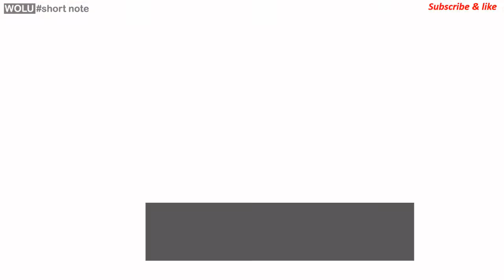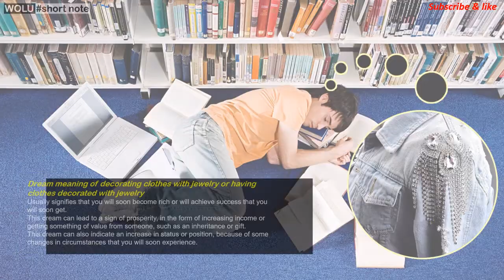Meaning of Dreams Related to Jewelry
When something or someone appears in a dream, maybe most people don't really care about its meaning or significance. the following is the meaning of dreams that contain jewelry.

Dream Meaning of Wearing Jewelry
usually indicates success and career advancement and is also often interpreted as an increase in status or gaining the respect of those around you.

Dream Meaning of Someone Wearing Jewelry
It's usually a good sign pointing to career advancement and could indicate that someone close to you is in the process of becoming famous in some way.

Dream Meaning of Receiving Jewelry as a Gift
usually represents a message related to your attitude. Maybe you are not respecting yourself. So this dream reminds you to pay more attention to your own qualities and abilities.

Dream Meaning of Giving Jewelry to Someone
It is a bad sign and usually indicates that you will be threatened by someone or something. this is a message or warning to be more careful in taking care of yourself.

Dream meaning of decorating clothes with jewelry or having clothes decorated with jewelry
signifies that you will soon become rich, achieve success, get promoted, or will get something of value from someone.

Dream Meaning of Inheriting Jewelry from Someone
This dream can be considered a bad sign. Usually leads to dissatisfaction and worries about financial conditions, so that they feel it will be difficult to meet their daily needs.

Dream Meaning of Wearing Gold Jewelry
Usually not a good sign and a warning about possible evil. there is someone who is jealous or envious of you, disappoints you and that person can have the heart to hurt you.

Dream Meaning of Buying or Wearing Expensive Jewelry
is a very good sign and indicates success with an affluent lifestyle.

Dream Meaning of Diamond Jewelery
Either someone is wearing it or you are wearing it, then the dream is usually a bad sign.
You will be humiliated by someone or a sign of the end of a relationship. unable to achieve success, or will soon lose something of value.

Dream Meaning of Trying Diamond Jewelry
It is usually a bad sign and often indicates an illness that will haunt your health in the near future.

Dream Meaning of Losing Jewelry
considered a bad omen, a warning related to your work or business venture.
warnings about people in your environment who are trying to deceive or take advantage of you.

Dream Meaning of Finding or Buying Jewelry
It is usually a good sign and indicates prosperity and increased income or indicates your satisfaction and happiness with the relationship you are in.

Dream Meaning of Buying Fake Jewelry
considered a bad sign and often indicates disappointment because something will happen to you.

Dream Meaning of Many Jewels
It is usually a bad omen and symbolizes your jealousy or laziness towards something.

Dream Meaning of Stolen Jewelry
This is not a good sign and usually indicates that you are surrounded by dishonest or fraudulent people.

Dream Meaning of Jewelry Box
Not a good sign and often shows some secrets that you are hiding, maybe you do it to protect yourself from things that are not good.

Dream Meaning of Broken Jewelry
It is not a good sign and usually symbolizes your disappointment or inability to achieve success or important goals.